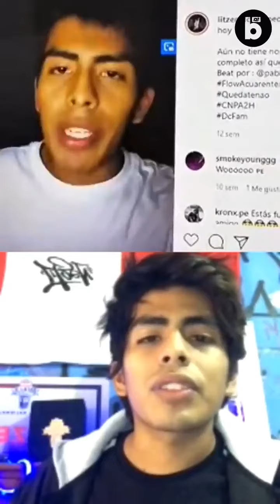Litzen: "Valoro bastante la unión que logramos en FMS Perú, somos todos amigos". Billboard IG Live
Enlace encasa🏡 feat @urbanroosters con @litzen.dc 🇵🇪

🔥 El artista y competidor de @fms.peru charló con @julian_mastrangelo98 acerca del primer año de la liga en su país 🇵🇪 su relación con @nekroos_nside, @jaze.oficial y @jota.shoy 🎵 y cuál cree que será su formato predilecto en el comienzo de la liga 🎙️